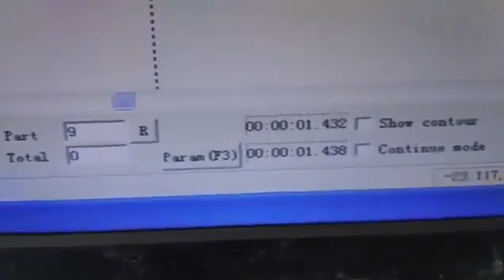UV laser marking on Drinks Cap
XT Laser, CE/ FDA/ISO9001/ SGS
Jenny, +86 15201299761